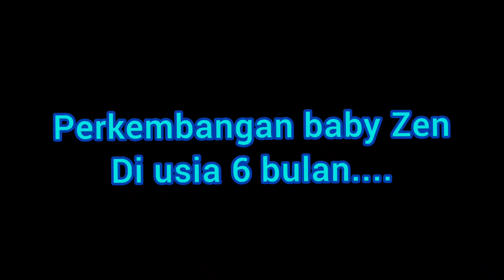PERKEMBANGAN BABY ZEN 6 BULAN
Baby Zen Mkin aktif,Mkin seneng diajak main...gemesss bget...udah mulai bsa duduk mandiri sehat sllu y nak😇🙏🏻